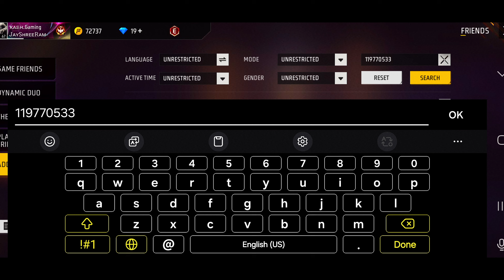free fire Golden season 1. 2 top 5 UID ..?